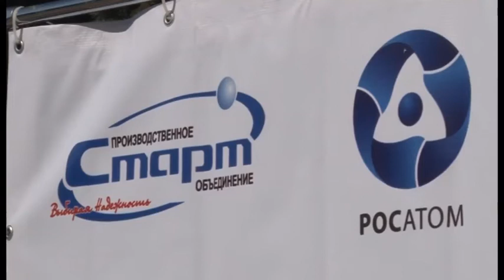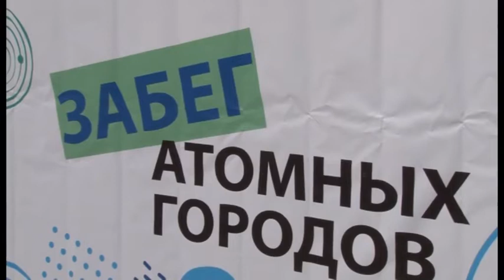Зареченцы совершили «атомный забег»